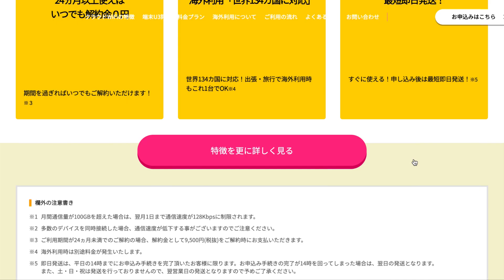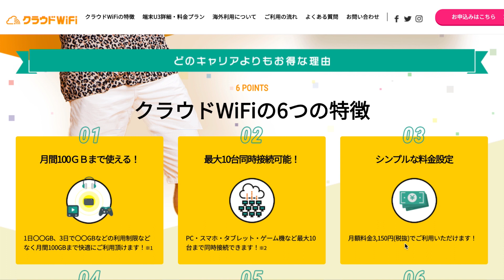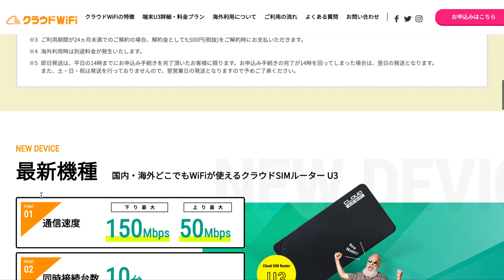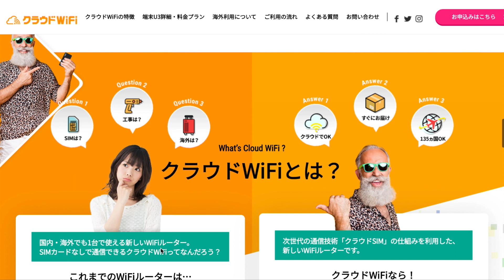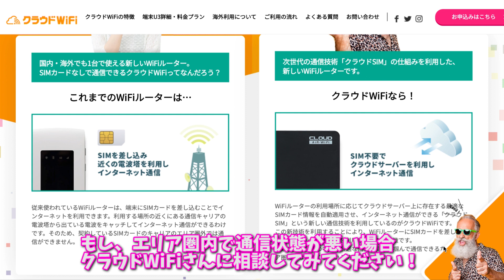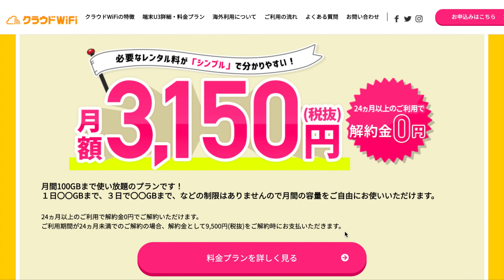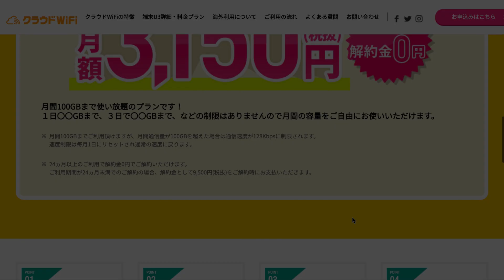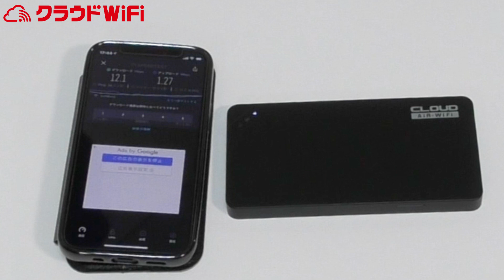【WiFi】クラウドWiFi新ルーター「U3」をご紹介！月額安いよ！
▷クラウドWiFiさんの新型ルータープランのご紹介です！

☆初期費用500円割引キャンペーンコード：cloudrgtch2

2020プレゼント企画をやってますので、サブチャンネルもみてください☆

使用機材